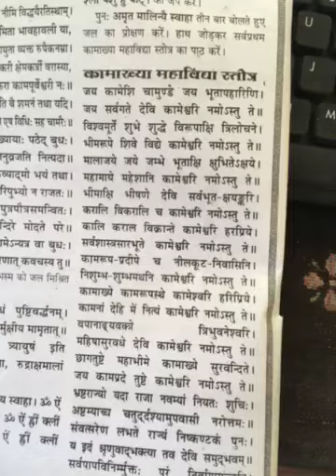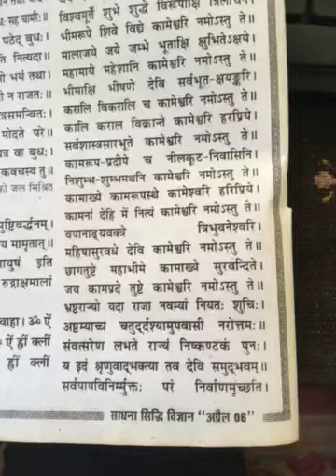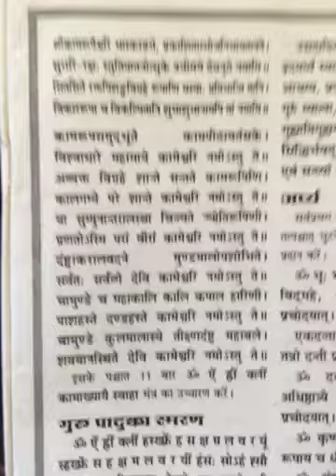Kamakhya mahavidya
Kamakhya